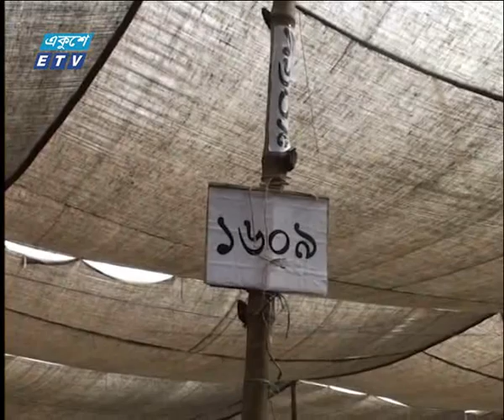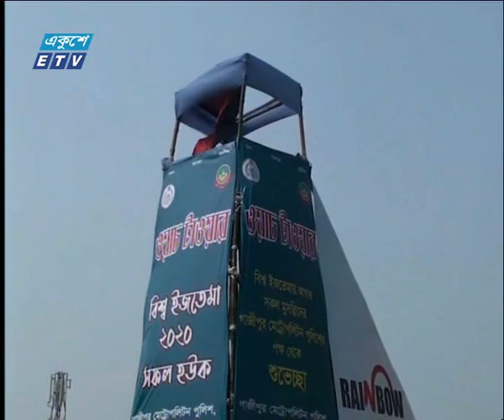বিশ্ব ইজতেমায় আইন শৃঙ্খলা রক্ষায় থাকবে ১০ হাজার সদস্য | ETV News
১০ জানুয়ারী শুক্রবার থেকে গাজীপুরের টঙ্গীর তুরাগ নদীর তীরে শুরু হচ্ছে বিশ্ব ইজতেমার প্রথম পর্ব। ইতোমধ্যেই  ইজতেমা ময়দান, প্রবেশ পথসহ আশপাশের এলাকায়  নিরাপত্তা ব্যবস্থা জোরদার করেছে র‌্যাব ও  পুলিশের সংশ্লিষ্ট ইউনিটগুলো। আইন শৃঙ্খলা রক্ষায় থাকবে ১০ হাজার সদস্য। বিশ্ব ইজতেমা অনুষ্ঠিত হবে দুই পর্বে । গাজীপুর প্রতিনিধি অপূর্ব রায়ের রিপোর্ট জানাচ্ছেন রত্না জামান।

২০০০ সালের ১৪ই এপ্রিল এটি সম্প্রচার কার্যক্রম শুরু করে। টিভি চ্যানেলটির খবরে নতুনত্ব ও অভিনবত্ব থাকার কারণে দর্শকদের কাছে বিপুল জনপ্রিয়তা লাভ করে। দেশ বিদেশের সর্বশেষ খবর, নাটক, সিনেমা, ডকুমেন্টারিসহ নানা খবর ও বিনোদনমূলক অনুষ্ঠান প্রচারিত হয় একুশে টেলিভিশনে।